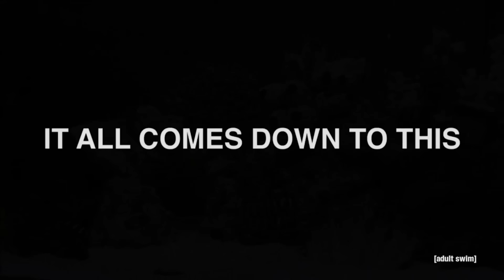FishCenter Recap 1/4/16 | Adult Swim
FishCenter Live kicks off a new year of fish-centric entertainment TODAY at 4p. Become one with the show: fishcenter.com

Watch FishCenter: the world’s only LIVE marine-themed, call-in show. Streaming every weekday at 4P (continuous replays start at 6P) at fishcenter.com.